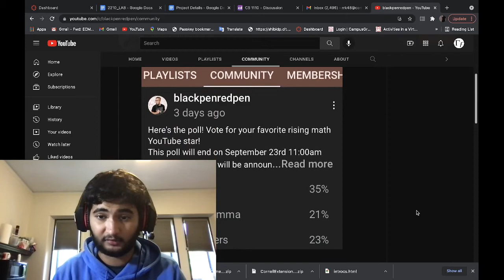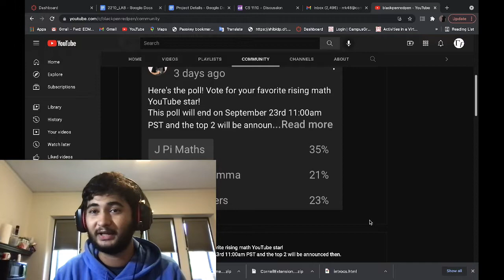Post Results Announcement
In this video, I wish to make a few announcements post the results of the rising math YouTuber challenge.